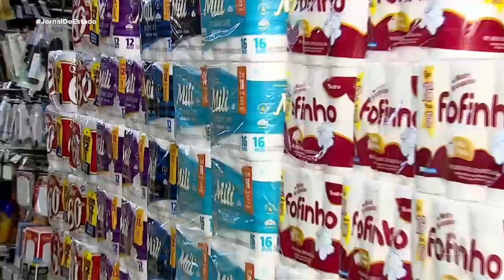Procon Aracaju realiza pesquisa comparativa de preços - Jornal do Estado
Os dados servem de base para que o consumidor possa buscar o melhor valor dos produtos.